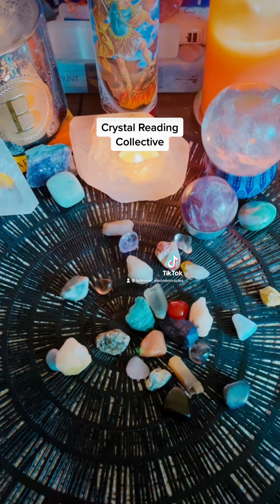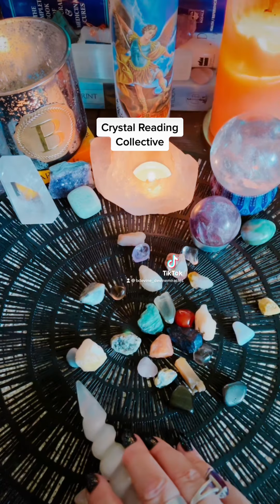Crystal Collective Reading! Yes you can have your own personal reading! Thanks for subscribing ✨✨✨